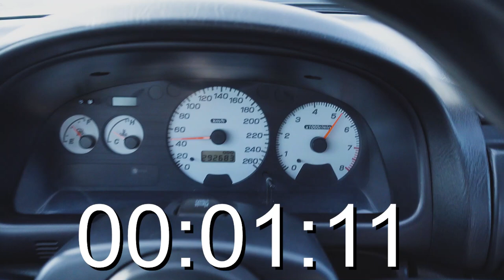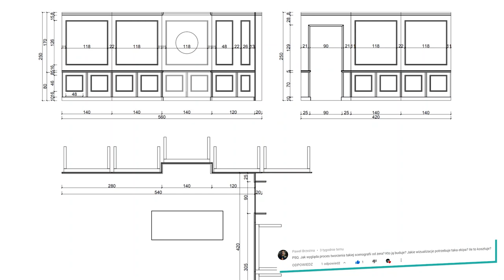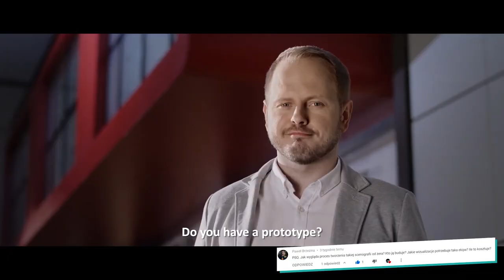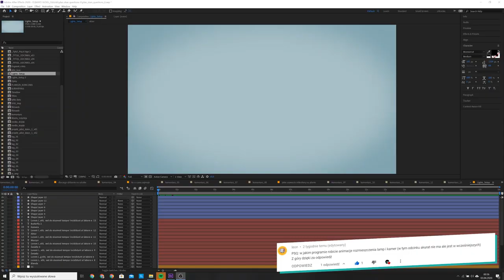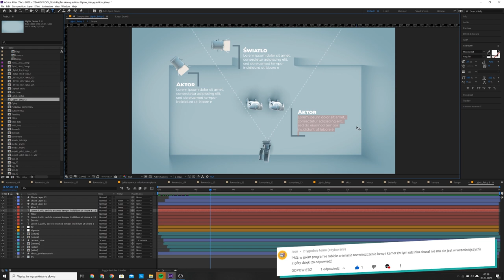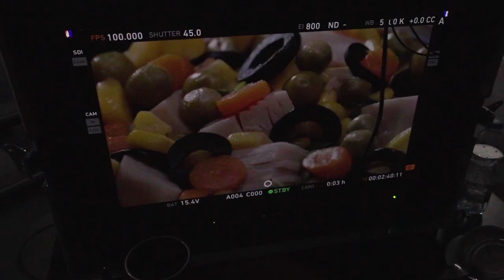Czemu nagrywamy jedzenie w Slow Motion? - PLAN SKAN QUESTIONS - Odcinek #6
O to program, w którym odpowiadam na wasze pytania zamieszczone pod dotychczasowymi odcinkami na vlogu. Miałeś pytanie? Tu znajdziesz odpowiedź :)

PYTANIA Z ODCINKA:
00:00 - Intro
00:49 - Skąd mieliście lateksy i kto był odpowiedzialny za ich ogarnięcie?
02:25 - Zrealizowaliście dla jakiegoś projektu zdjęcie zagranicą?
03:47 - Ile do setki ma to Subaru z jeden, czterdzieści osiem
04:44 - W jaki sposób przewidujecie ile czasu zajmie wam zrealizowanie wszystkich zaplanowanych ujęć?
08:09 - Ile ci zajmuje czasu takie nagrywanie i montowanie vlogów oraz nagrywanie reklam.
08:59 - Interesuje mnie kto był pomysłodawcą, autorem takiego dziwnego scenariusza?
10:52 - Czym jeździ właściciel Mova Film?
12:18 - Jak wygląda proces tworzenia takiej scenografii od zera?
16:38 - W jakim programie robicie animacje rozmieszczenia lamp i kamer?
17:29 - Dlaczego zbliżenie na sałatkę było nagrywane w 100fps a nie w 25?
19:47 - Co wpływa na sukces gotowej produkcji filmowej?
21:02 - Jakich mikrofonów używacie na planie?
23:07 - Skąd czerpiecie pomysły? Jaracie coś, pijecie coś?

Credits:
Kolor korekcja: Marcin Piechowski
Animacje 2D: Mateusz Klamrowski
Muzyka - Artlist

Specjalne podziękowania dla:
Mateusza Jemioła - za wsparcie czym tylko się da!